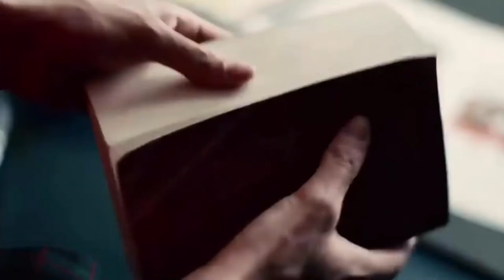Horror genre | Chris Nolan - Q&A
Here find Christopher Nolan Q&A and interview for TENET.
The director shares his opinion on interactive films after being asked if he would ever direct one & and he gives more details on his interest for the Horror genre as an eventual direction in his future projects.

Christopher Nolan is a worldwide renowned high concept Blockbuster director.
Tenet have been recently released in DVD, Blu-ray, 4K & Digital.

TIME STAMPS ⏲
00:00 - Intro
00:10 - HORROR genre
01:00 - INTERACTIVE films
01:52 - Outro

The blockbuster movie director Christopher Nolan gives to Geoff Keighley a full interview in a long form of a Q&A, questions from the audience to the director, talking over TENET and exploring his moviemaking method, and his eventual projects to come.

John David washington is the protagonist in 2020 Christopher Nolan original sci-fi action epic ”TENET“.

Armed with one word «TENET» and with the support of Robert Pattinson’s character fighting for the survival of the entire world, the protagonist journey through a twilight world of international espionage on a mission that will reveal something beyond time itself, not time travel, inversion.

Christopher Nolan Q&A on TENET - the interview

/* VIDEO INFORMATION */

Horror Genre And Interactive film Nolan Q&A